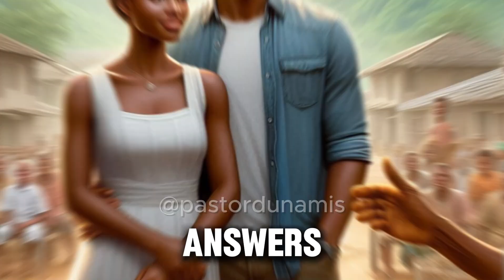Episode 74 l Bruno and Ivy Navigating Conflict Through Soft Responses l Kisses and Huggs Club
In this episode of Kisses and Huggs Club, Pastor Dunamis Okunowo shares a compelling African folk tale about Bruno and Ivy, exploring their journey of navigating conflict through soft responses. Learn valuable insights into effective conflict resolution strategies that can transform relationships positively.

Options to Give:
Kisses and Huggs Club, 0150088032, Guaranty Trust Bank Plc

Church Address: Shouts of Grace Center, Joke Plaza, Beside Trans Amusement Park Bodija-UI Road, Ibadan, Nigeria

Video Editing/Production?